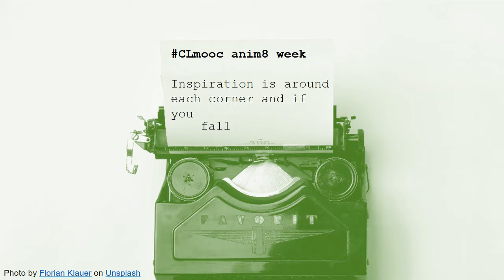Typewriter animation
An animation for clmooc created with Microsoft PowerPoint. Demonstrating the capabilities of software known in the main for bad presentations.